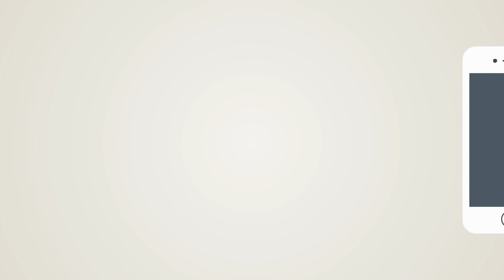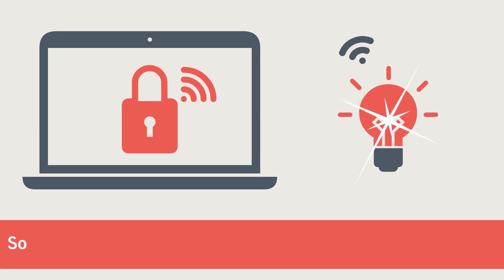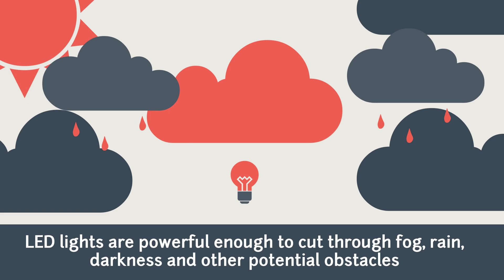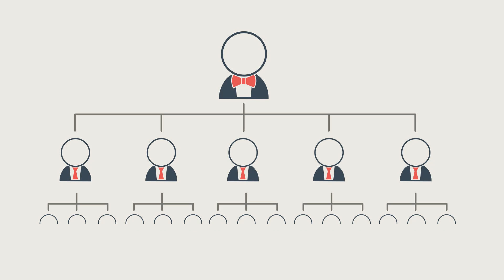Li-Fi Internet Technology - 10 Cool Things You Didn't Know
If you enjoyed this video about Li-Fi Internet Technology, why not consider a career in IT?

Career Resources